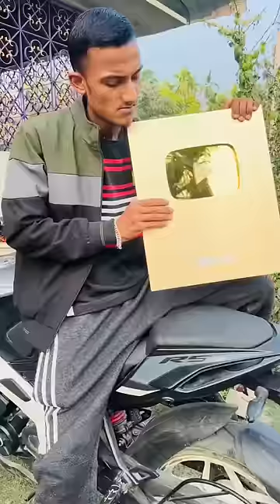YouTube Payment Mini Vlog 😱